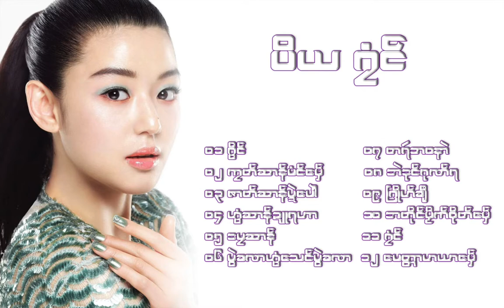ပိယ ( ဂၠံၚ် ) ကဝးဒွက် 2018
ဒယှ်ေ - ပိယ